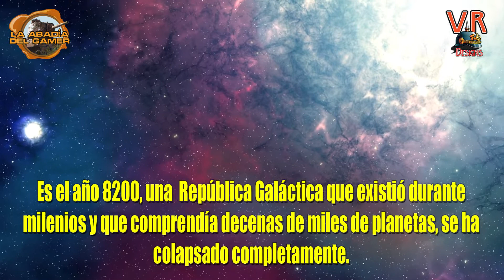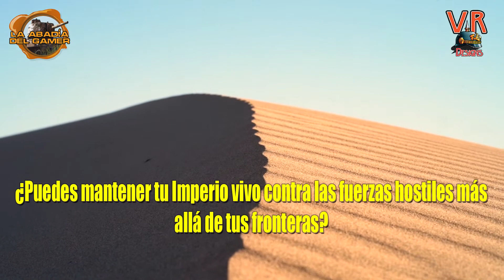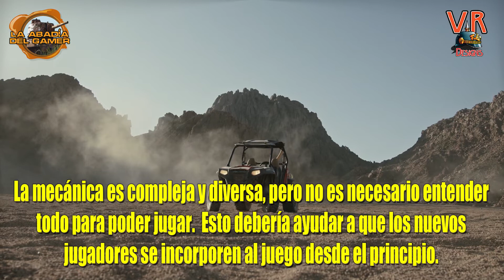TRAILER Shadow Empire - ¿Qué es SHADOW EMPIRE?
Pasión por los videojuegos que conservan toda la atención por el detalle, la variedad de opciones y el realismo. Creo tutoriales en video y PDF, para cubrir las mecánicas básicas y más hardcore de los juegos. También hago Gameplays en videos editados y en directo. Siempre he tenido pasión por los videojuegos y me hace feliz compartirla con vosotros.